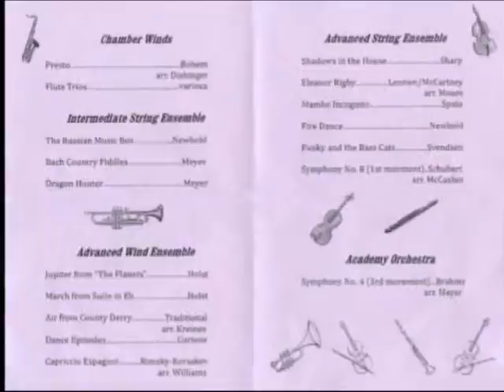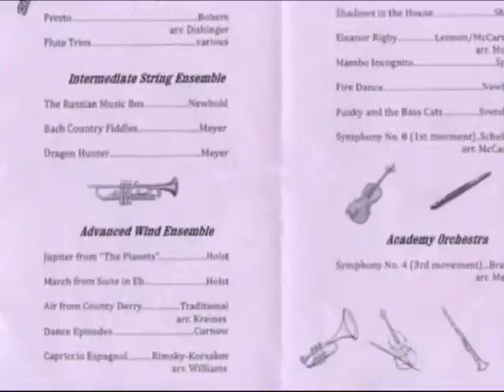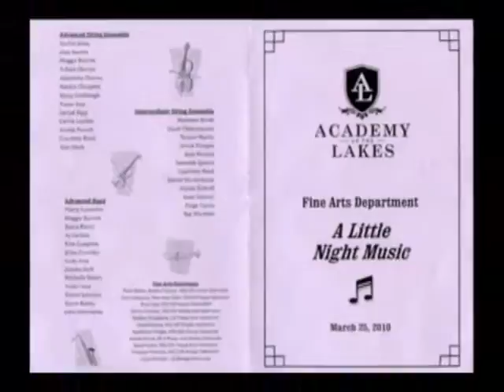NightMusic.wmv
Short clips from "A Little Night Music", presented by Fine Arts Department, Academy at the Lakes, March 25, 2010